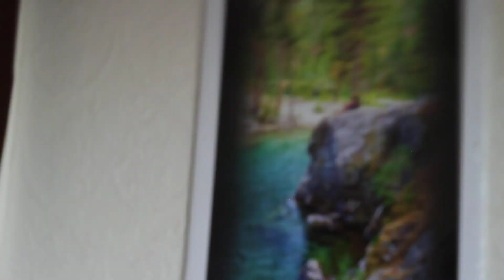Haines - Turkeys Morning Visit 4